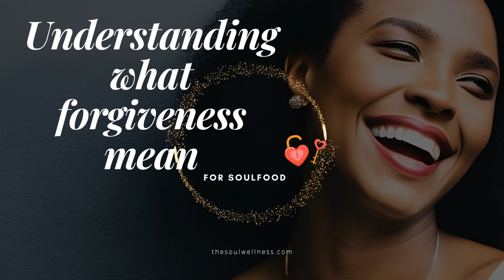Understanding what forgiveness mean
In this profound episode, we embark on a journey to explore the true essence of forgiveness, uncovering its transformative power to heal and liberate the human spirit. Join us as we delve into the complexities of forgiveness, guiding you to understand its profound impact on mental, emotional, and relational well-being.
Join us on this transformative exploration of forgiveness, empowering you to embrace compassion and understanding, and embark on a path to healing and liberation.